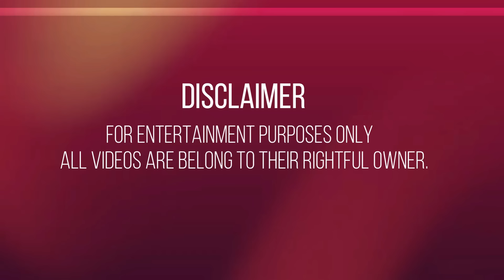PAGGANITO MGA KAKLASE MO AABSENT KAPA BA | PINOY FUNNY VIDEOS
Dito nyo mapanood ang mga nakakatawa, nakakaaliw at pampa goodvibes na mga compilation ng ibat-ibang tiktok videos na sadyang pinili ko para sa inyo at tiyak akong magugustuhan nyo.
Pinoy TikTok Funny Video. Pinoy Funny Videos 2022. Pinoy Memes.